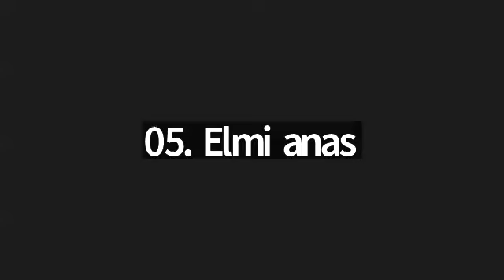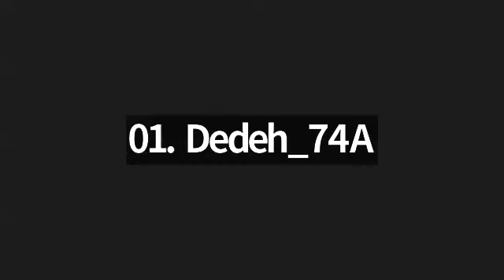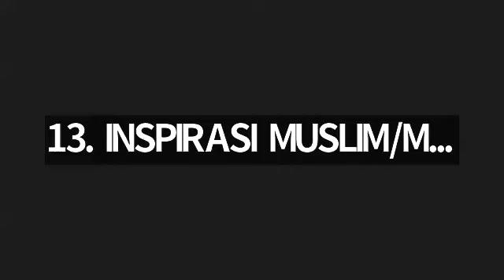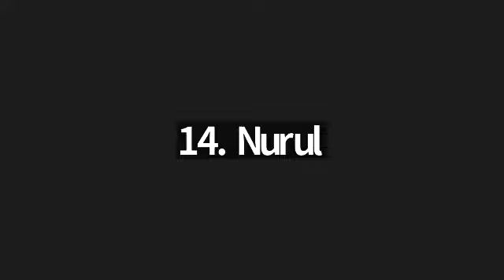Juz 4 & 5 surah Ali Imran 198 s/d An Nisa' 30, bersama Ustadzah Elis Setianah dan Ustadzah Miftahul.